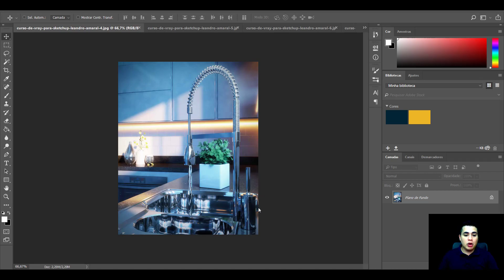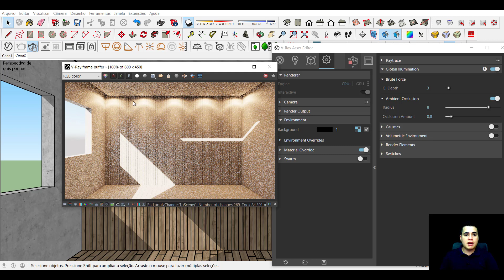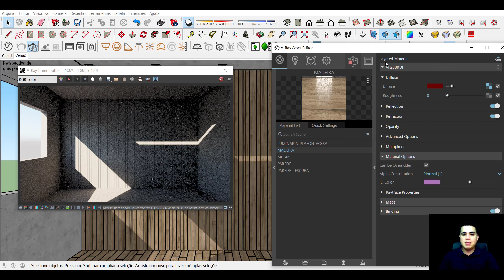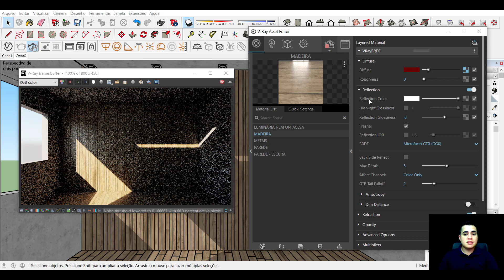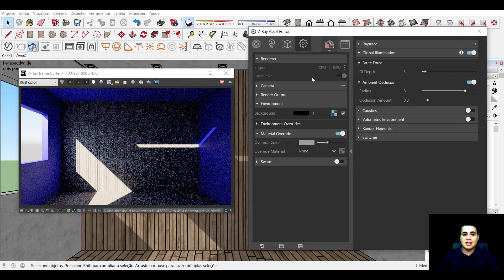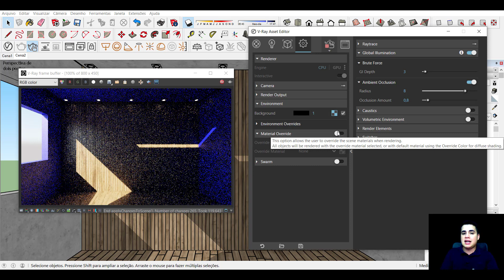VRAY | Override Material - O que é e como usar [MÉTODO FÁCIL]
O que é Override Material?
E como que isso pode te auxiliar nas suas maquetes eletrônicas e te ajudar a melhorar os materiais dos seus projetos em 3d.